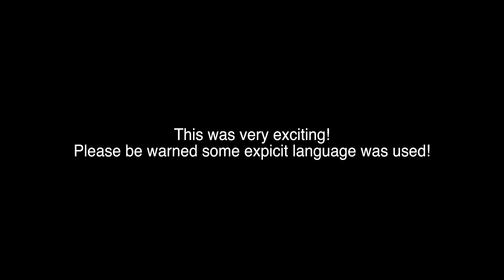SV² I Sailing with giants! WHALES scratching their backs on our boat!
These whales approached us as we were sailing from Cape Upstart to Magnetic Island on the 10th of August 2020. They followed us for at least 20 minutes and then just disappeared. About half an hour before this video was taken, we had heaved to so that we could land a massive spanish mackerel, having hauled it up on deck, we recovered the boat and got back on course. The wind was blowing 25 knots and we had 2 reefs in the mainsail and 3/4 of the headsail out. We were powering along doing about 7  knots of boat speed. Liam had begun cutting the first fillet off the mackerel when he heard a thud on the hull, thinking there might be something wrong with the rudder, he looked over the side and the video shows the rest! Enjoy!
(Apologies for the bad language, it was a mixed bag of emotions!)